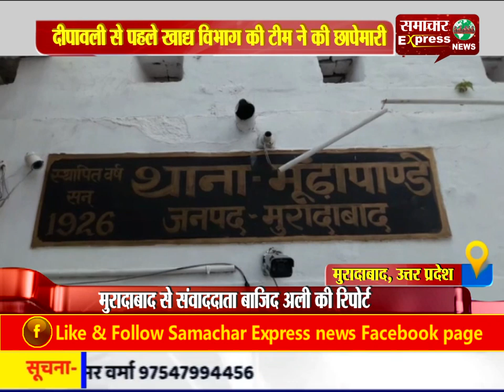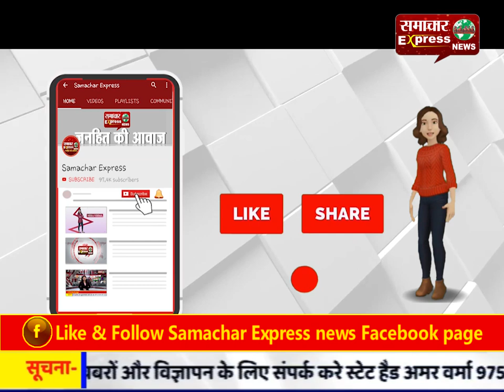दीपावली से पहले खाद्य विभाग की टीम ने की छापेमारी